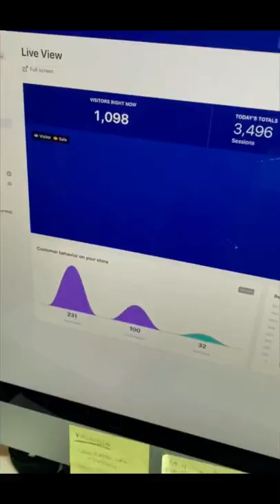How We Started a Million Dollar Brand from Scratch